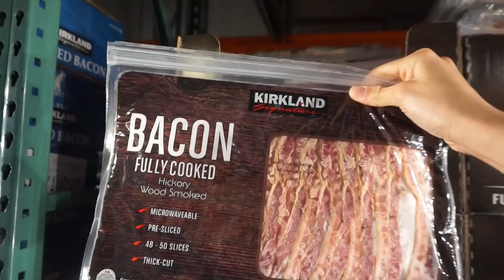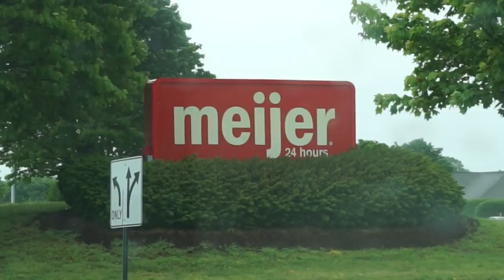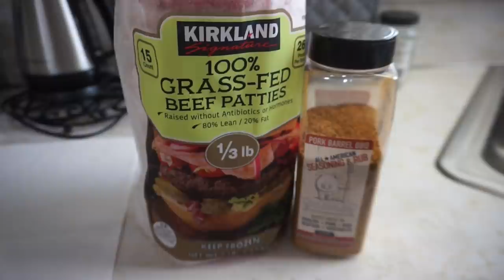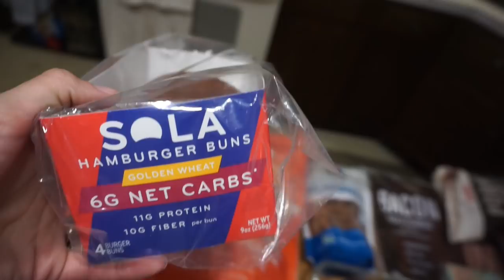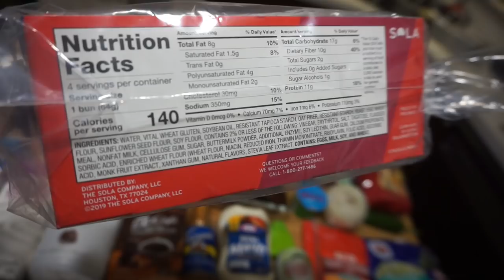Keto Meal Prep | Battling Self Doubt | Sola Bread | Halo Top Keto Ice Cream